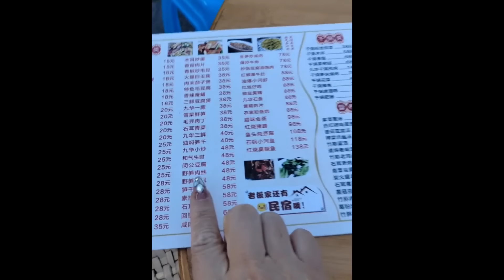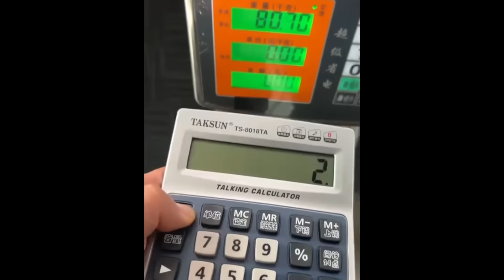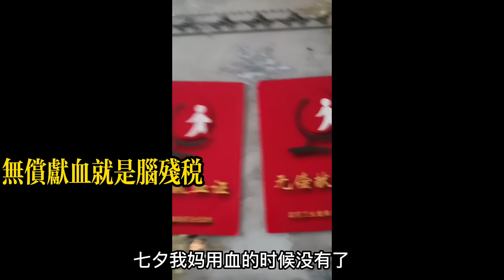暑假開啟人山人海模式，各大景區開始瘋狂宰客，高科技用在割韭菜上|明知宰客還有一批人前赴後繼